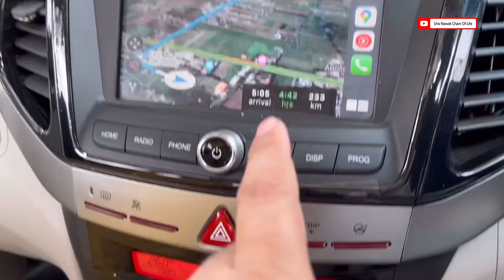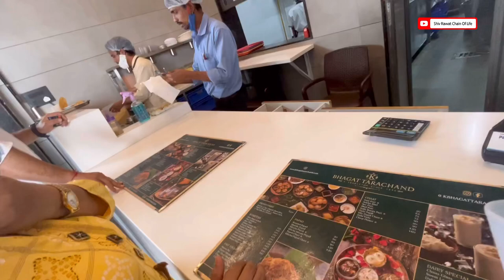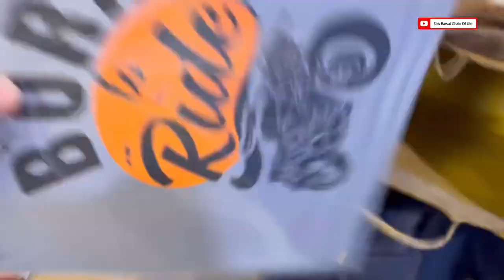Shirdi to Mumbai, Visit to Sai Baba Art Gallery Part 4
Sai Baba art gallery details